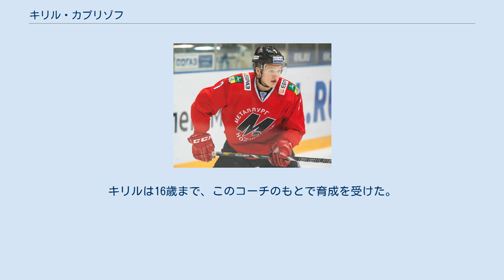キリル・カプリゾフ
キリル・オレーゴヴィチ・カプリゾフ （ロシア語: Кирилл Олегович Капризов, 1997年4月26日 - ）は、ロシアのアイスホッケー選手。
 2018年4月現在は、 KHLのHC CSKAモスクワに所属し、ストライカーとして活躍している。
また、男子アイスホッケーのロシア代表でもある。
2018年平昌オリンピックでは、チーム最年少ながら金メダル獲得に貢献した。
 2017年ユースワールドカップの銅メダリスト。
 キリル少年は、ノヴォクズネツクから1時間ほど離れたKuzedeevo村に住んでいた。
４歳のとき父に連れられ、弟とともに市内の郊外にあるアイス競技場にを訪れる。
そこで彼はすぐにアイスホッケーを気に入り、アイスホッケーをプレイするようになった。
キリル少年を、アイスホッケーのトレーニングに参加させるため、父親であるオレグ・カプリゾフ氏が毎日のように息子を郊外の練習場まで送り迎えをしていた。
ホッケー教室では、高いライディング技術を買われディフェンダーとしてプレーし始めたが、一年後にはオフェンスとして起用されるようなった。
少年チーム時代から試合での活躍は目覚ましく、1997年にコーチのアンドレイ・ルシャンスキー氏によって創立されたチーム（Metallurg Novokuznetsk）の選手として、ロシア選手権の決勝で３回出場した。
ストライカーとして最も成功を収めたのは、４試合4得点を上げた2012年のトーナメントであった。
キリル・カプリゾフというアスリートの育成には、彼の最初のコーチであったアンドレイ・ルシャンスキー氏が非常に大きな役割を果たした。
ルシャンスキーの指導の元、キリルはゴールキーパーを除けばどのポディションでもその役割を果たすことのできる選手として成長した。
キリルは16歳まで、このコーチのもとで育成を受けた。
2018年1月、ロシア代表チームに加入した後、ルシャンスキーコーチに対し敬意と感謝としヒュンダイ・クレタを贈呈した。